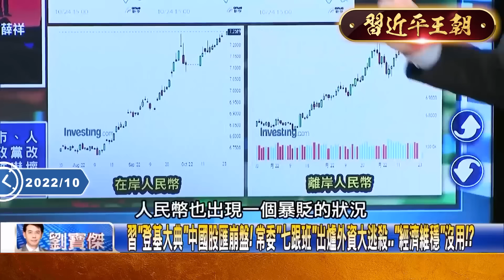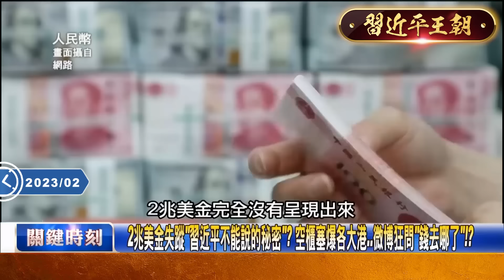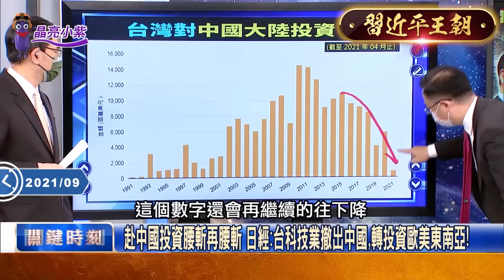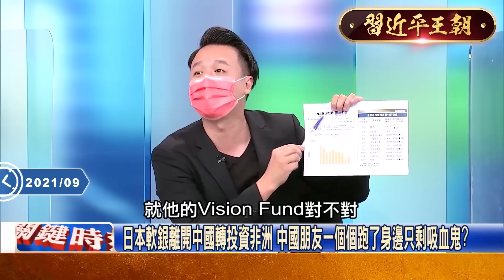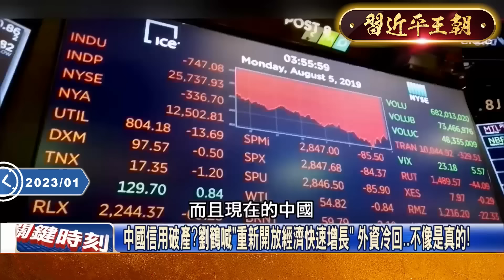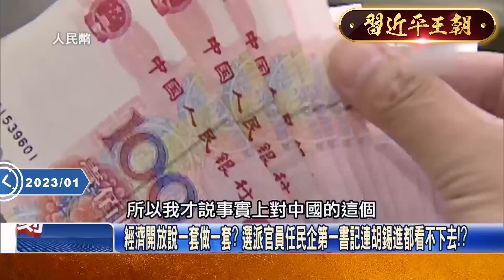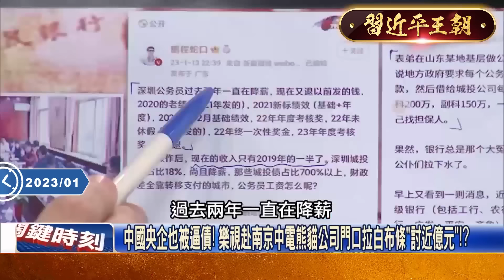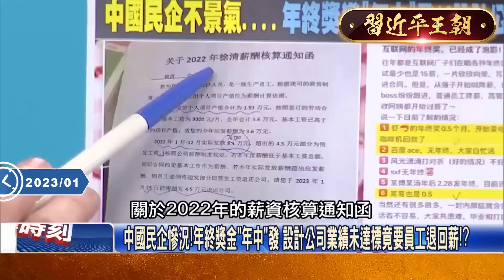【習近平王朝】習近平20大「登基獨裁」改革開放已死？中國經濟「陷黑暗10年」上海港口堆滿空貨櫃「連高官都捲款潛逃」...微博網友氣炸全在問「2兆美金去哪了」？｜EP19 關鍵時刻 劉寶傑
(00:00:00) 習近平「登基」改革開放已死？中國「經濟清零」將邁入痛苦10年？
(00:12:50) 習近平認經濟面臨重大風險「出口急凍」港口堆滿貨櫃！？2兆美金貿易順差「憑空蒸發」微博全在問「錢去哪了」？
(00:22:01) 習近平「鎖國肅殺」嚇壞全球外資搶脫鉤！跟美國撕破臉失去市場...吳子嘉：大搞內縮能撐多久不知道！
(00:38:24) 中國信用破產？劉鶴喊「重新開放經濟快速增長」 外資冷回…不像是真的！
(00:57:15) 中共20大後習近平獨攬大權！全球唱衰中國… 美日媒異口同聲「中國經濟沉沒」！？

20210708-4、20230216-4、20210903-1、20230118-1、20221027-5